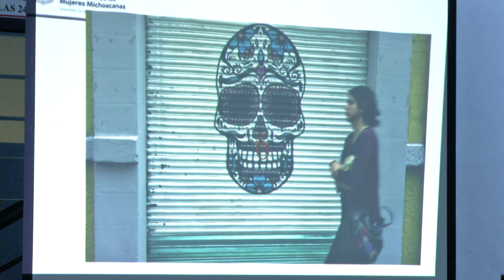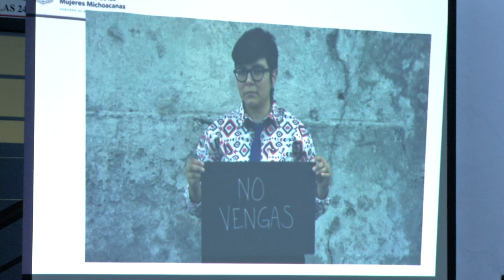Tipos y modalidades de violencias".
La Dra. Gloria Inés Mata Acosta impartió la plática "Tipos y modalidades de violencias". En esta la Doctora  habló sobre los diferentes tipos de violencias que existen en la sociedad, así como sus causas y consecuencias.